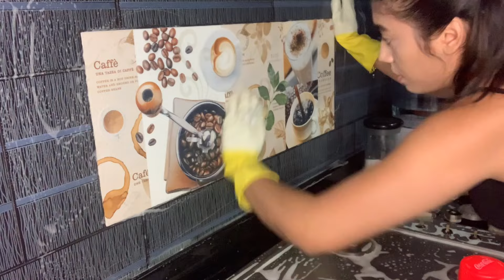🌤RUTINA DE LIMPIEZA EXTREMA🧼🧹🧽 |Motivate a limpiar tu casa| Limpia conmigo -Daniela Calderón❤️